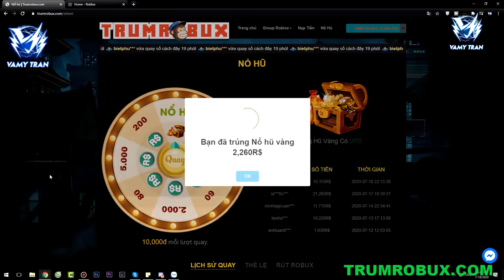Hack Não Khi Giả Dạng Dân Lành Trốn Bọn Truy Đuổi Siêu Hồi Hộp